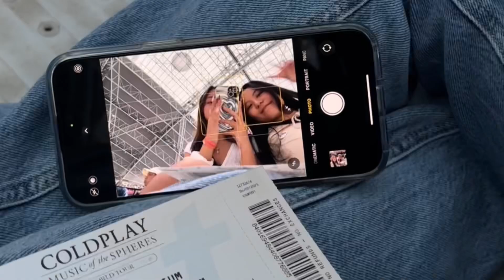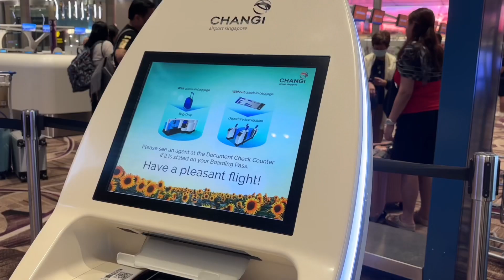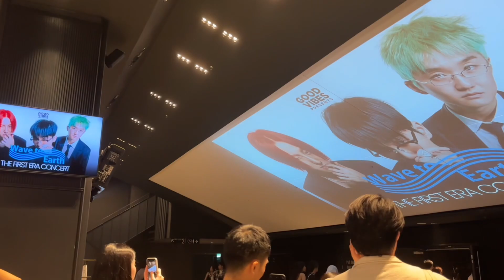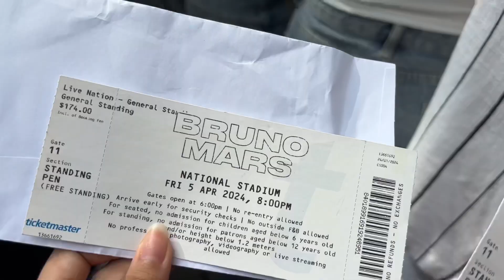concert diary: enhypen, coldplay, wave to earth, bruno mars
hi! here's my next entry to my digital diary ☺️ the first quarter of 2024 has come to an end and it was crazy fun!! i hope you enjoy watching this, it's a little long HAHA because i tried to fit everything inside 🤓☝️

timestamps:
0:13 ENHYPEN
2:47 COLDPLAY
6:24 WAVE TO EARTH
10:42 BRUNO MARS